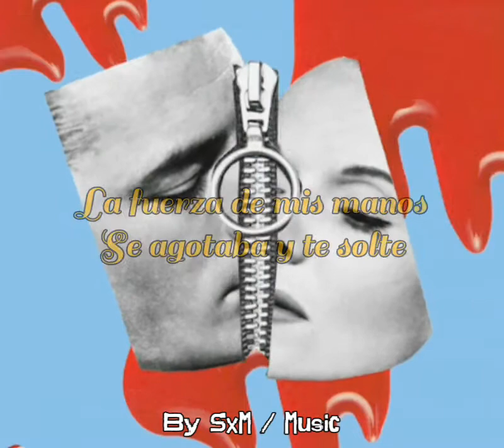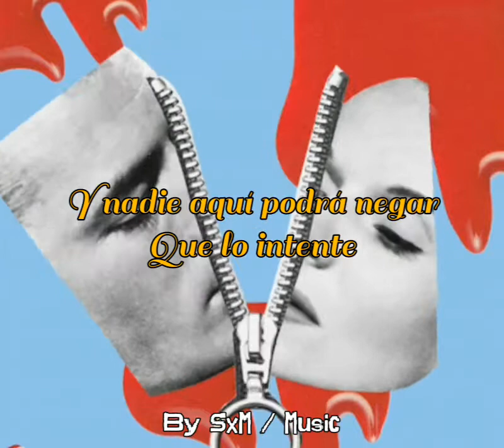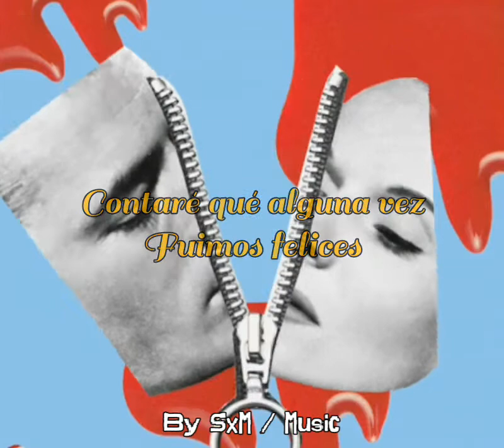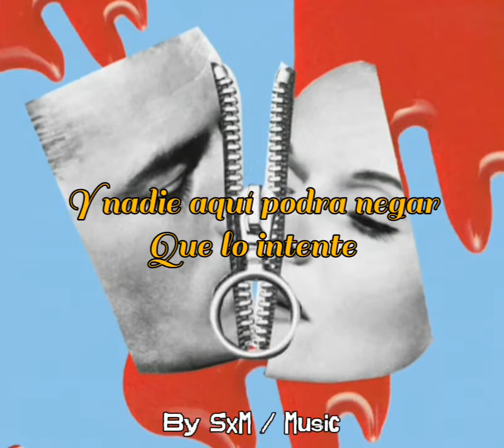Daniel, Me Estas Matando - Lo Hice, Te Dejé (Letra)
Siganme  en mi página de Facebook

y en insta si les da curiosidad quien es el wey que hace estos videos patas

Y en Spotify tengo playlists que les podría interesar